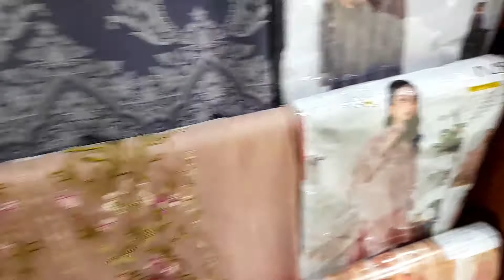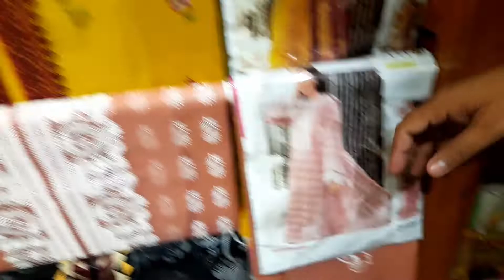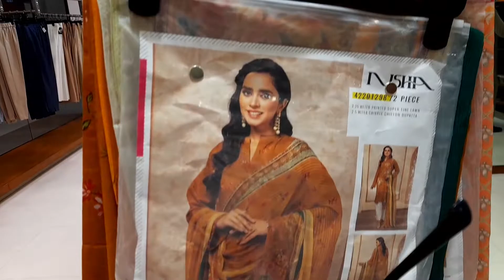Nishat Lawn Eid Collection 2022